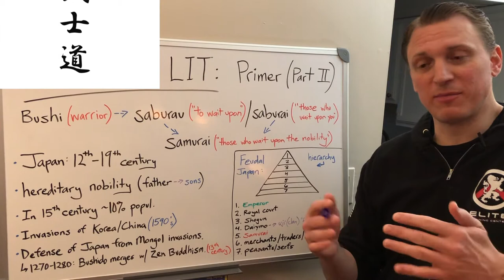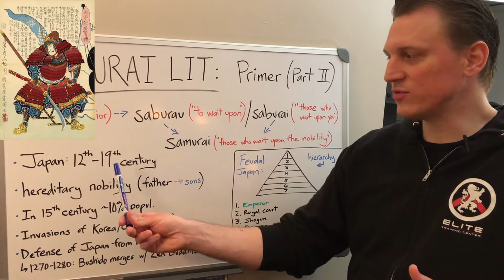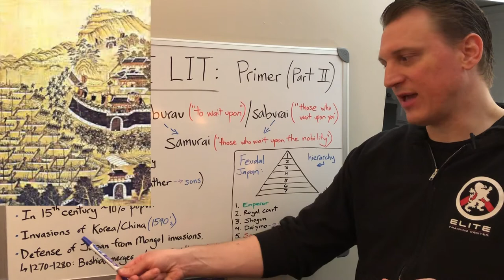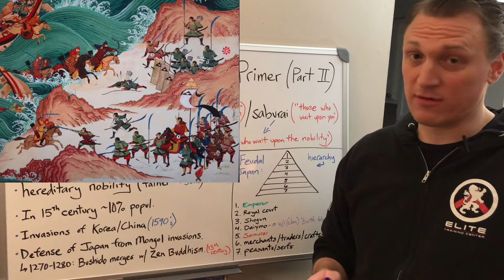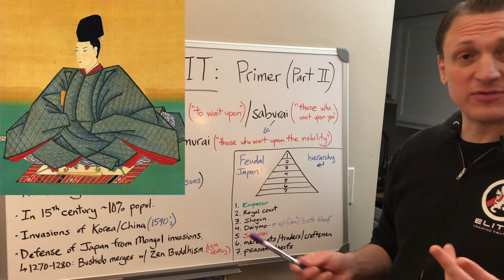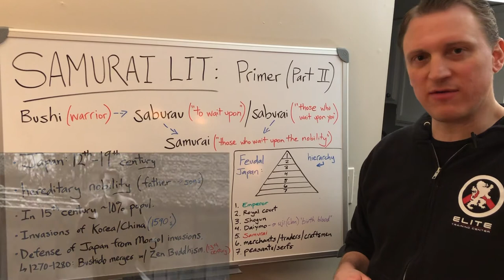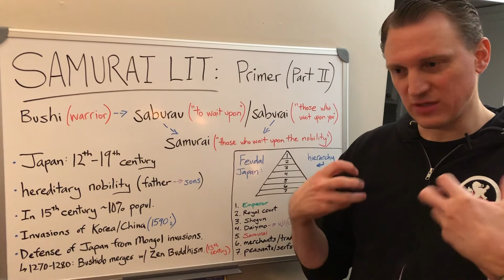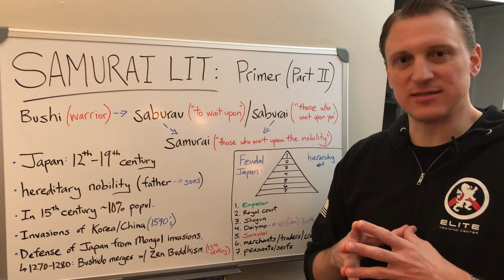SAMURAI LIT: Bushido Primer (Part 2)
In Part 2 of the Bushido primer series, I dive deeper into the origins of the samurai and the world in which the warrior's way (bushido) was shaped. From the 12th into the 19th Century of Japan, the samurai both defended and carried the banner of imperial Japan proudly. Whether it was during the several invasions of Korea and China or the defense of their island from mongol invasion, the samurai and their code where there.

"Training the Samurai Mind"